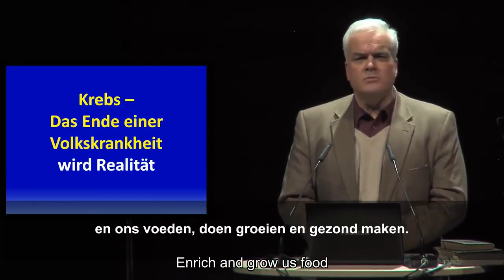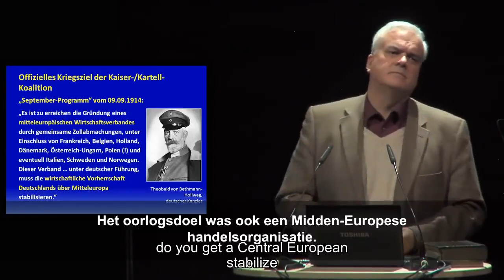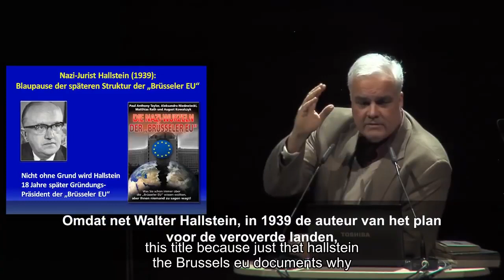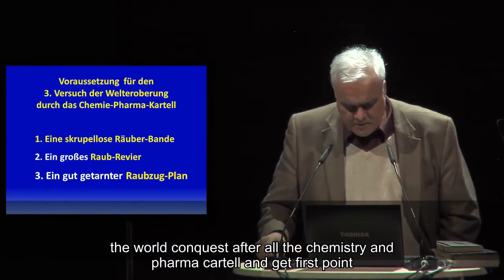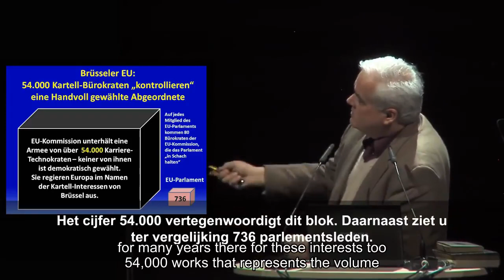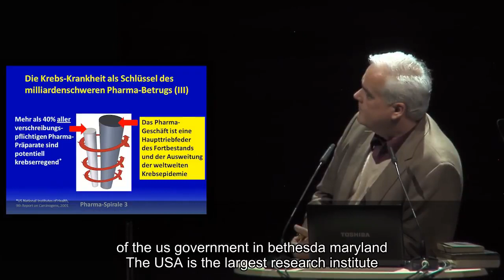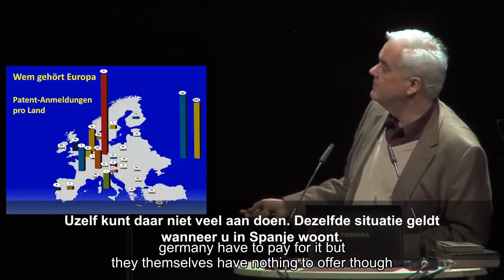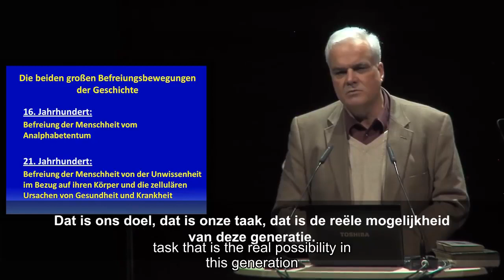De verenigde Nazi',s , EU, de voortzetting van het derde rijk, the never ending story !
De verenigde NAZI,s , de voortzetting van Hitlers derde rijk.

Ten behoeve van de Multinationals, en de NWO slavendrijvers.

We zijn inmiddels al vele miljoenen onschuldige doden, en slachtoffers verder  !

Mensen word wakker trap niet meer in de NWO leugens, op geen enkele wijze !

Mensen worden tegen elkaar opgezet, verplicht elkaar te gaan,,of helpen verminken, doden etc. etc.

BROEDERMOORD !